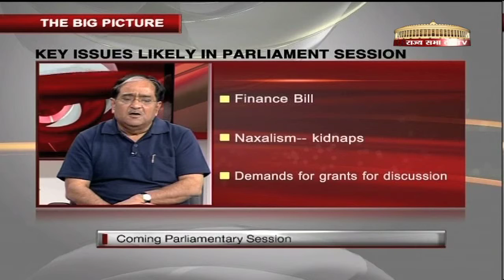The Big Picture - Coming Parliamentary session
Rajya Sabha TV RSTV Anchor Girish Nikam